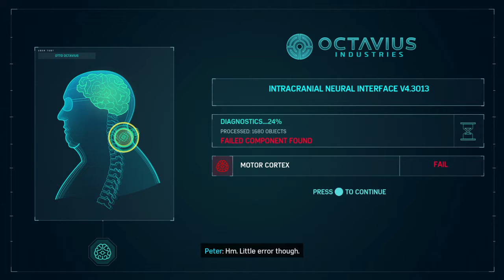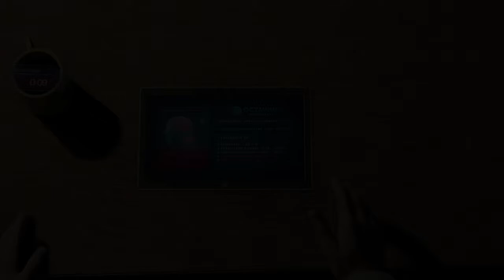SPIDER-MAN PS4 | PART 14 ( PETER CELEBRATE DENGAN OTTO )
Peter celebrate dengan otto dan ini yang terjadi ...